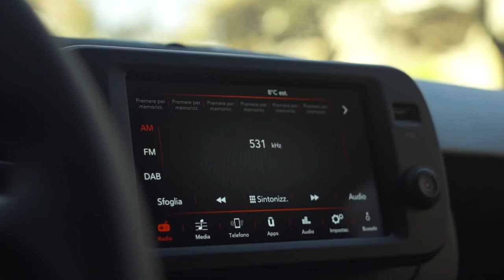The new Fiat Panda Sport Driving Video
"Aimed at the young and dynamic customer, the New Panda Sport is marked out by its distinctive aesthetics: the new two-tone 16” ‘Sport’ alloy wheels with black and red tires; the handles and wing mirror caps in the same color as the bodywork, on demand in gloss black paired with a black roof (optional); and the exclusive chrome “Sport” logo on the side panel, above the direction indicator. A new and exclusive Matt Gray livery is also available.
The same bold features can also be found in the interiors, where the standouts include the new titanium-colored dashboard, specific door panels in eco-leather, black ceiling and new seats with dark gray upholstery, techno-leather details, fabric side panels and red stitching. And for the customer who wants an even bolder image, the New Panda Sport can be fitted on demand with the Pandemonio Pack – a clear homage to the kit launched in 2006 on the Panda 100 HP – which includes red brake calipers, blacked-out windows and the new techno-leather steering wheel with red stitching. For the first time on the model, the features as standard include the new 7” touchscreen radio with DAB digital system, set up for Apple CarPlay™ and Android Auto™, to fully integrate your smartphone, which can be placed in a useful mount above the radio."